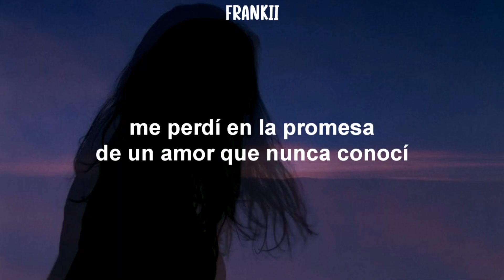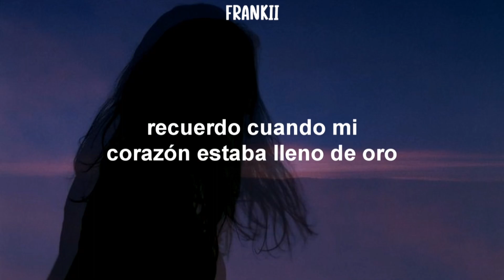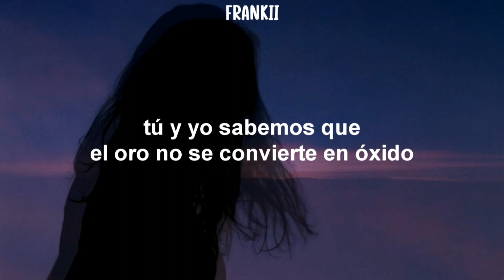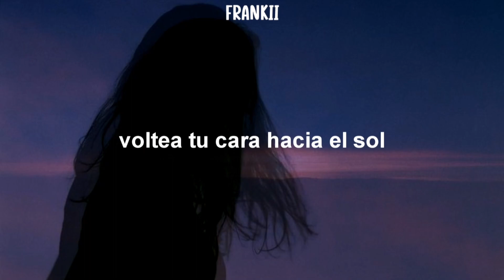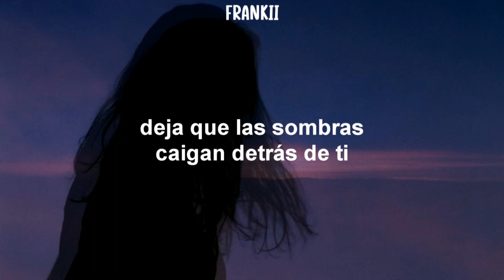𝐑𝐢𝐡𝐚𝐧𝐧𝐚 - 𝐓𝐨𝐰𝐚𝐫𝐝𝐬 𝐓𝐡𝐞 𝐒𝐮𝐧 (𝐄𝐬𝐩𝐚𝐧̃𝐨𝐥)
Créditos 💫

     👉 Artista: Rihanna

               👉 Álbum: Home

                          👉 Lanzamiento: 2015

                      💎 _lyrics_💎

Turn your face towards the sun
Let the shadows fall behind you
Don't look back, just carry on
And the shadows will never find you

Lost in the rock and roll
Got lost in a promise of a love I never know
Shadows chase me far from home
I remember when my heart was filled with gold
And you know I've been burned
I've been burned I've been burned
You've seen me lose control
It's not worth it's not worth it's not worth
My soul

Lost my faith and trust
You and I know gold don't turn to rust
I still swear that we can reign
Like the kings and queens of better yesterdays
Don't you know I've been burned
My soul

Where you gonna go where you gonna go where you gonna run to
When you get to the edge of the night
Its time you face the sky